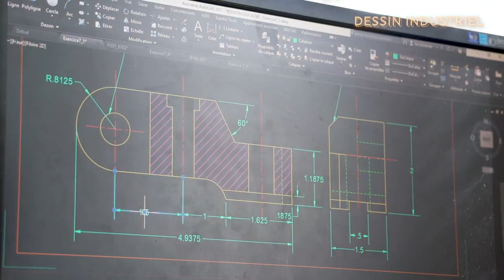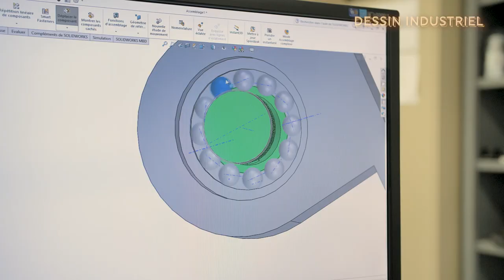École professionnelle des Métiers - Dessin industriel